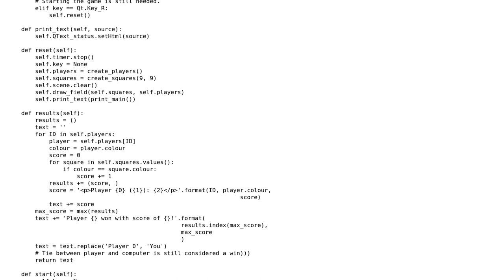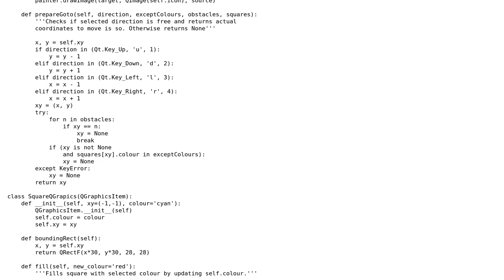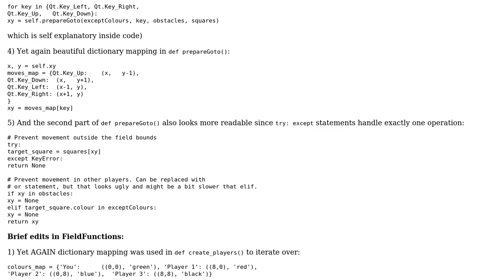Code Review: Example of PyQt5 simple turn-based game code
With thanks & praise to God, and with thanks to the many people who have made this project possible! You are responsible for your own actions.